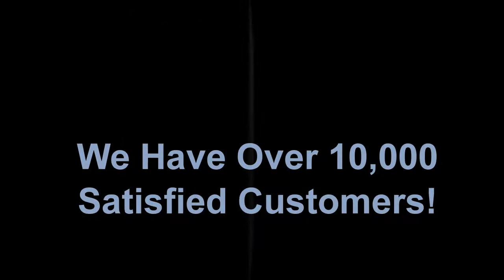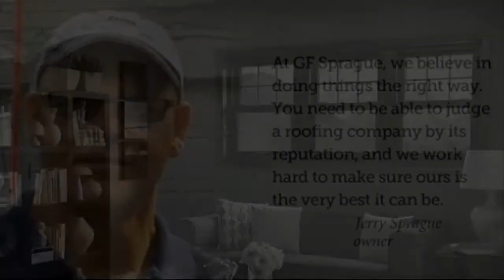Replacement Windows | Boxford Ma | Vinyl Windows | Best Reviews | GF Sprague | Aluminum Windows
G.F. Sprague & Co. Inc. is Boxford Ma's replacement window contractor. Whether you have aluminum windows, or vinyl windows, we have the replacement window solution for you.

All our work is backed up with a 40 year craftsmanship guarantee. So you have confidence with GF Sprague with all your work for replacement windows.

G.F. Sprague has been in company considering that 1969 and has over 10,000 satisfied clients. To get more information about the windows we set up please go

GF Sprague also offers roofing, chimney, gutter, and house improvement services for Boxford a likewise. For more information about these services please check out;

In addition to replacement window installations in Boxford, GF Sprague likewise provides other service such as emergency tornado damage repair, roofing, gutters, chimneys, and home improvement.

All of GF Sprague's craftsmanship comes with an industry leading 40-year warranty.

Related Search Terms & Solutions GF Sprague Provides.

If you have any replacement window or vinyl replacement window needs in Boxford Ma, please call us, we will provide you the very best work at the very best cost and back it up for 40-years.